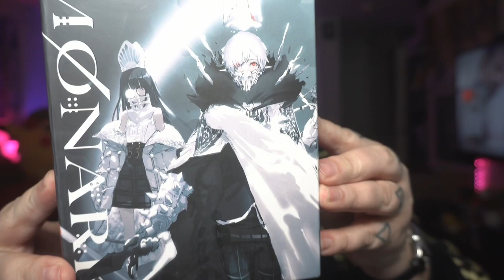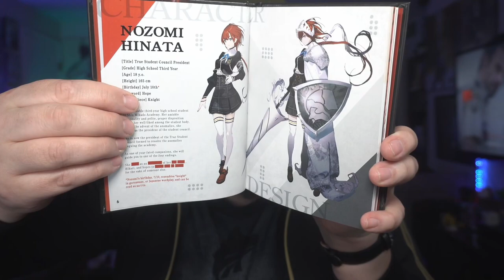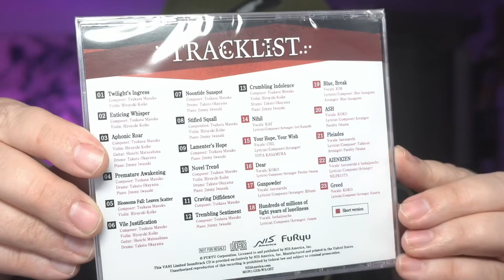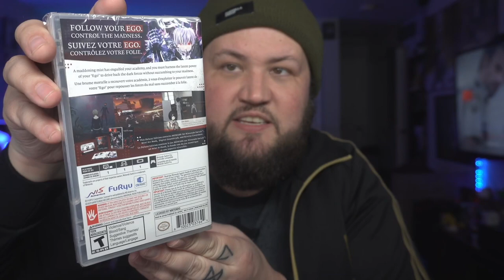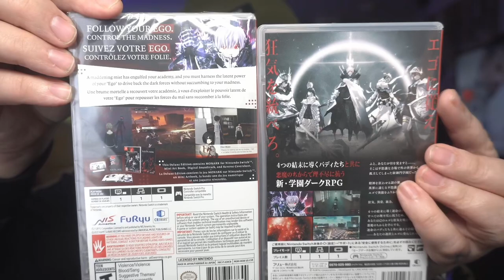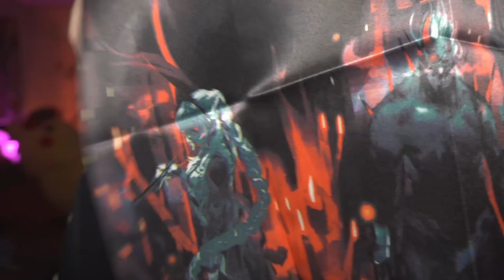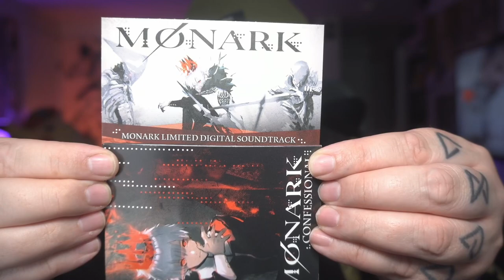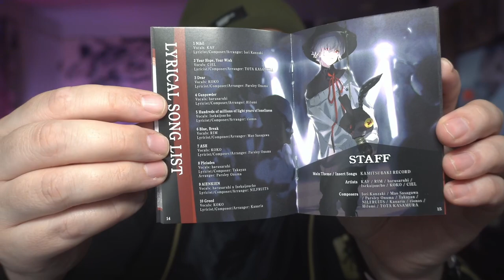Another EXCELLENT Deluxe Editon - MONARK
Dre unboxes the Nintendo Switch version of MONARK Deluxe Edition and shows off all the amazing goodies inside!

Love Anime? Anime and Otaku Lifestyle!

Are you a content creator or live streamer? Check out NerdorDie for AWESOME layouts, like the ones I use in my livestreams. I absolutely love the designs and use them myself. We both win

00:00 - INTRO
00:23 - Box
01:18 - ARTBOOK
02:34 - SOUNDTRACK
03:49 - GAME
05:34 - CLOTH POSTER
07:26 - ACRYLIC CHARACTERS
11:53 - BONUS DIGITAL SOUNDTRACK
13:52 - OUTRO

🤪Channel Subscription Goal🤪
105% 1.05K/1K

🌟Newest Senpai Squad Member🌟
Neohyren Gaming

48% 120/250

💯Latest Tippers💯
Willie Will the Tyrant - $10.00, Caity - $9.85, cerv - $13.37, Caity - $6.75, Lil Demi Crow X - $1.00
🤪Channel Subscription Goal🤪
105% 1.05K/1K

Neohyren Gaming

48% 120/250

💯Latest Tippers💯
🤪Channel Subscription Goal🤪
105% 1.05K/1K

Neohyren Gaming

48% 120/250

💯Latest Tippers💯
🤪Channel Subscription Goal🤪
105% 1.05K/1K

Neohyren Gaming

48% 120/250

💯Latest Tippers💯
🤪Channel Subscription Goal🤪
105% 1.05K/1K

Neohyren Gaming

48% 120/250